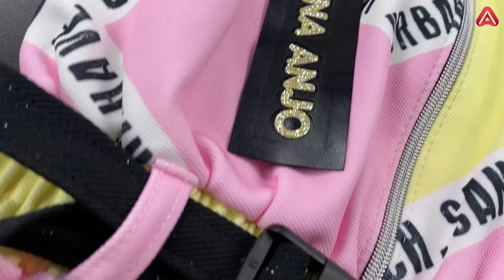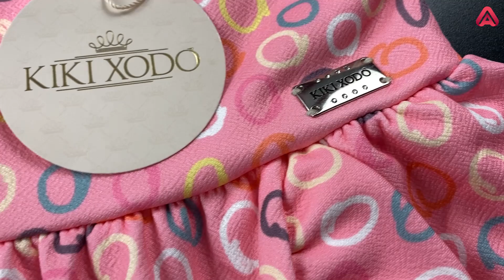Kit Infantil Feminino com Conjuntos e Vestidos Kiki Xodó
Venha se apaixonar por esta marca!
O kit de conjuntos e vestidos da Kiki Xodó traz beleza, charme, modernidade e muito estilo para meninas de todas as idades.
O kit conta com 50 peças com o melhor da moda para meninas. Estampas super fofas, detalhes que encantam e design super Moderno. São botões, tipografia, detalhes em neon, aplique de pedrarias, correntes, lantejoulas, crochet e muita informação de Moda.

Saia na frente e garanta logo o seu!